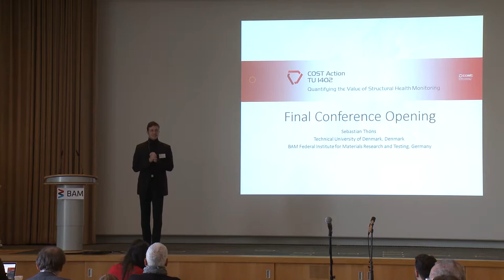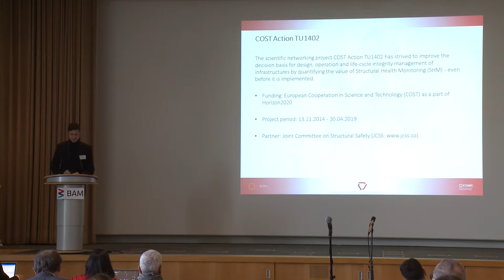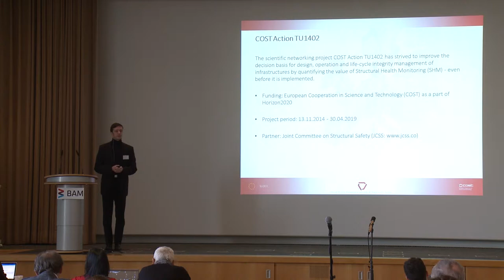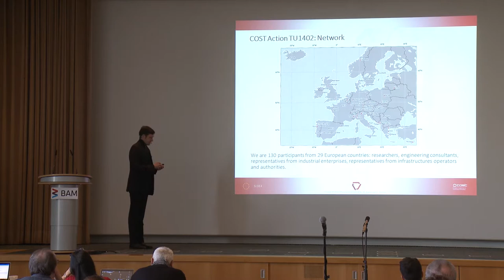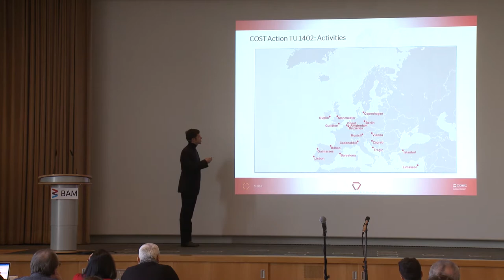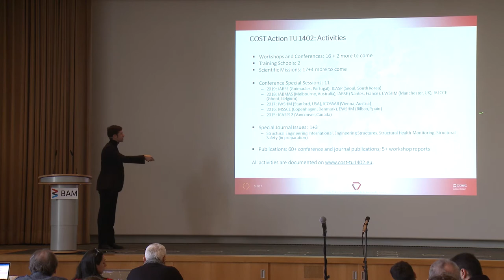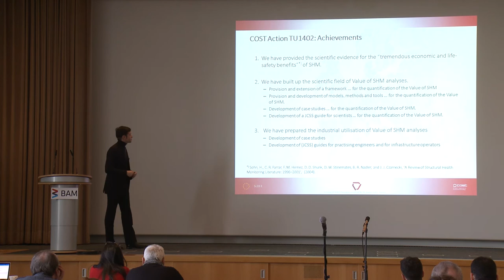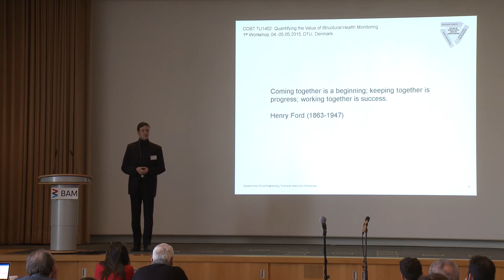Final Conference Opening Presentation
by Sebastian Thöns